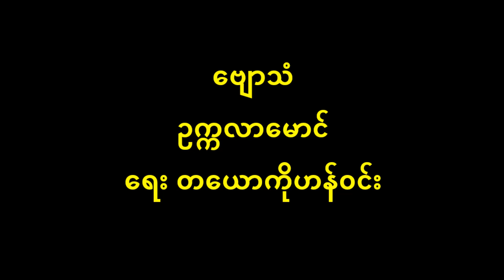ဗျောသံ ဥက္ကလာမောင် Oldest Oldies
ဗျောသံ Oldest Oldies
တေးရေး တယောကိုဟန်၀င်း
တေးဆို ဥက္ကလာမောင်

တယောကိုဟန်၀င်း ၏ ဗျောသံ
ဒါန က တဝေဝေ ဘယ်မြေဟာ စေတီပေါတယ် ဘယ်ပြည်ဟာ အပျော်ကျောတယ် စိတ်ဇော မြန်ဗမာမှာဖြင့် သံသရာ ဂရုထားမို့ လှူလိုက်ကြ ပျော်ပျော်သာ ခါ တစ်ခေါက် ရွာရောက်အောင် လည်စဉ်တုန်းက တွေ့ခဲ့ရပုံတွေ စာဆိုကာပြမယ်ကွဲ့လေး. လေ.
          (သာသနာ ရောင်ဝါ လျှမ်း ..ပါတဲ့ အရှေ့ရွာစခန်းဆီက သောသောညံ ဆန်းလှတဲ့ ဗြောစည်သံ)၂ ဖောင်းဝတ်ဖြူမြင်းရယ် ရံရွှေတော် စုံလင်စွာ နေမင်းရောင်ခြည်မှာ ..ရွှေထီးတွေ ဖြာမိုးလို့ မျှိုပဗ္ဗဇ္ဇိတ မင်္ဂလာ အပေါင်းနဲ့သာ ရှင်လောင်းလှည့်လို့လာ တေးရတုသံ သာသာ ဖွဲ့ကာ နွဲ့ကာ ဆိုခိုက် နောက်တော်ပါ လူပျိုသိုက်က"ရွှဲ"ရယ်လို့ လိုက်သံ မစဲတော့တာ လှူဖွယ် တန်းဖွယ် ကန်တော့ပွဲရယ် ရွာသူတစ်သိုက်တို့ လက်မှာ ပိုက်ကာလာ...
          (ချစ်ခြင်းမေတ္တာ ပိုကာ ဘုန်းမောင်ရင်လောင်းမှာ ခွင့်ပန်ရှာတဲ့ မျက်နှာလေးနဲ့ ကြင်သက်လှယ် ချစ်ဟောင်းကို ငဲ့စောင်းကာ ကြည့်လိုက်တဲ့ အခါ)၂ ကြည်ကြည်ဖြူဖြူ ချစ်ခဲ့ဖူးတဲ့ သူကလေးမှာ တွေးကာရှက်သွေးလျှမ်းလို့ ယမ်းယောင်ကသာ ကွမ်းတောင်လက်က လွတ်ကာကျလေရှာ...
(ချစ်ခြင်းမေတ္တာ .ဝ. ဝ. ဝ. ဝ. လွတ်ကာကျလေရှာ...
(တစ်လတာ သည်အရေး ခွင့်ပေးသင့်တာ ချစ်တဲ့စိတ်ဇောနဲ့ သူ့သဘောကို မပြောဘဲသိလို့သာ )၂ ဆယ်ခါပြန် ခွင့်လွှတ်နိုင်တယ်လို့ ဆိုတာ ကရုဏာ စိတ်ဇောနဲ့သာ ဒေါမာန်သူပါပါ သာသနာ မြတ်ဘာသာ တရားမို့ သက်ထားမှာ မထားသင့်ပေတာ.
          တီးနိုင်ပါ ပေ့ဗျာ သြော် -ရွှေစည်ဗြောမှာ တီတီတာတာ ငွေနှဲက ချွဲရက်လေရှာ အများရှေ့မှာ မရိပ်မိအောင် မျိုသိပ်ကာ ထား ..သူမို့ မြမျက်ရည် စတွေနဲ့တော့ မရှုချင် တော့တာ ခင်တို့မောင် ရှင်လိင်ပြန်တော့ အကြောင်းသာလှတာ ပေါင်းရပါစေ့မကြာ လုံမလေးရယ် အမျှပေးမယ် မောင့်အလှူပတ္တနာပြုလို့ သာဓုခေါ်ကာ စောင့်စေချင်တယ်ဗျာ...
သာသနာ .ဝ. ဝ. ဝ. ဝ. ဗြောစည်သံ...။